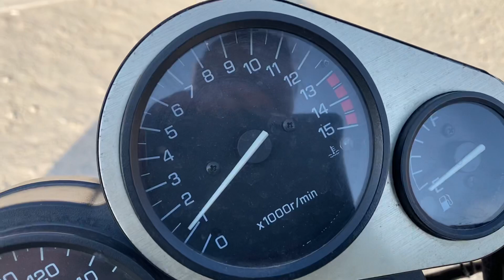FZ400始動動画